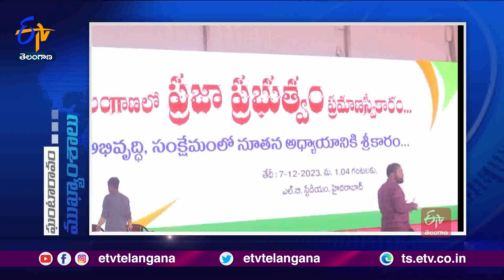Ghantaravam 12 NOON | Full Bulletin | 7th December'2023 | ETV Telangana | ETV Win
7th December'2023 | Ghantaravam 12 Noon | ఘంటారావం  |  ETV Telangana | ఈటీవీ తెలంగాణ | ETV Win | ఈటీవీ విన్‍